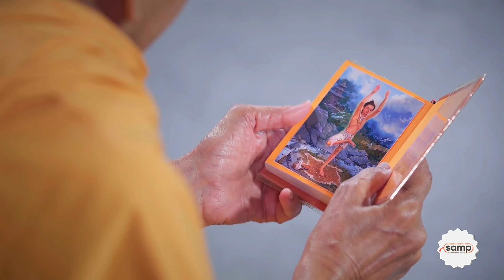Mahant Swami maharaj puja darshan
Mahantswami maharaj puja darshan